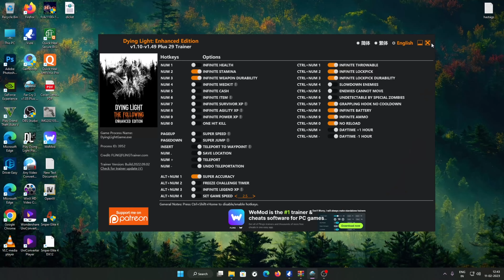Dying Light Platinum Edition Gameplay Walkthrough Part 11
Rove an infected world to master your combat and parkour skills in the ultimate edition of Dying Light.You can play Dying Light to the fullest with the final version of the acclaimed open world zombie survival game. Containing four mainline DLCs and twenty-two bundles, Dying Light: Definitive Edition is the complete experience that accumulates the entire 7-years worth of lifespan that packs all of its content into one single unit. Explore all the post-apocalyptic world has to offer. Drive across Harran as you spread carnage in your buggy, face and survive Bozak’s trials, explore new quarantine zones, and enjoy plenty of new skins and weapons!